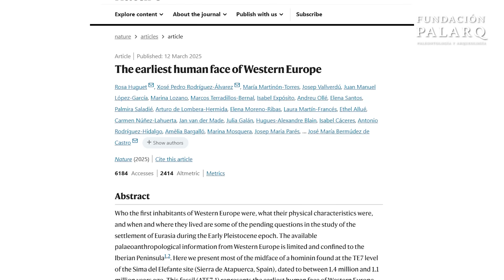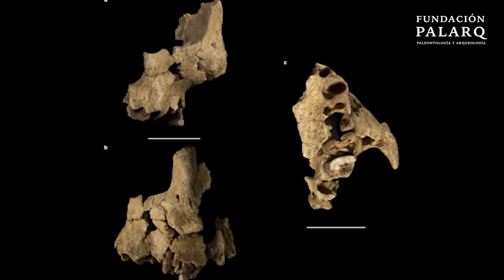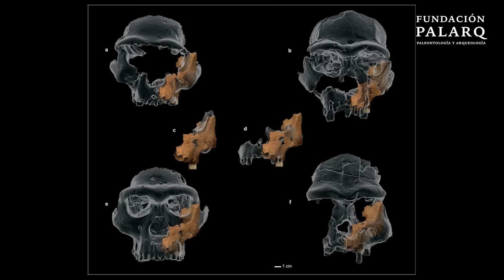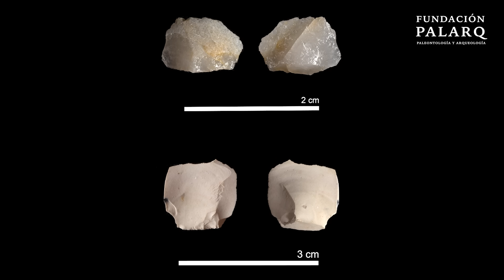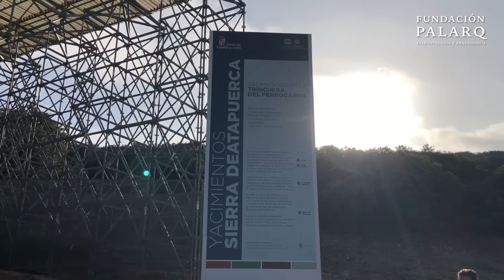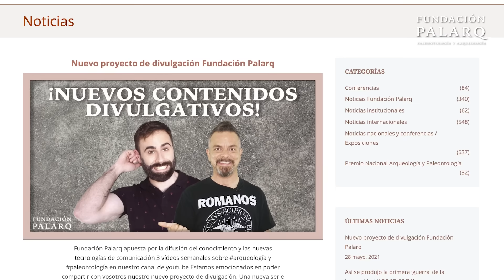🔥 El Rostro Humano Más Antiguo de Europa ¡Descubre a "Pink" en Atapuerca!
Un hallazgo revolucionario en la Sierra de Atapuerca ha cambiado lo que sabíamos sobre los primeros europeos. En la campaña de excavación de 2022, el Equipo de Investigación de Atapuerca descubrió en la Sima del Elefante el fósil ATE7-1, apodado ‘Pink’, el fragmento facial humano más antiguo de Europa occidental, con una antigüedad de entre 1,1 y 1,4 millones de años.

Este resto pertenece a Homo aff. erectus, una especie más primitiva que Homo antecessor. Gracias a avanzadas técnicas de análisis 3D y restauración, los investigadores del IPHES-CERCA y el CENIEH han logrado desentrañar parte de la historia evolutiva europea, revelando una oleada migratoria anterior a la conocida hasta ahora.

En este vídeo te explicamos todos los detalles del descubrimiento, la importancia del fósil ‘Pink’, su contexto arqueológico en el nivel TE7 de la Sima del Elefante y lo que esto significa para entender las primeras ocupaciones humanas en Europa.

🔍 ¡Acompáñanos en este viaje fascinante al pasado humano y descubre cómo era la vida en Europa hace más de un millón de años!

- CENIEH. (2025, March 12). Atapuerca rewrites the history of Europe's first inhabitants. Centro Nacional de Investigación sobre la Evolución Humana.

- CBS News. (2025, March 12). Earliest human face fossil from Western Europe, nicknamed "Pink," found in Spain. CBS News.

- Discover Magazine. (2025, March 12). 1.4 Million-Year-Old Hominin Is the Oldest Face of Western Europe. Discover Magazine.

- The Leakey Foundation. (2025, March 14). Western Europe's oldest human face discovered in Spain. The Leakey Foundation.

- UCL News. (2025, March 12). Fragment of a human face aged over one million years discovered. University College London.

- Phys.org. (2025, March 12). Western Europe's oldest human face discovered in Spain. Phys.org.

- ABC News. (2025, March 13). Fossil face bones discovered in Spanish cave may belong to first humans in Western Europe. ABC News.

- Reuters. (2025, March 12). Spanish fossils may represent unknown ancient human species. Reuters.

- The Guardian. (2025, March 12). Bone fragments of oldest known human face in western Europe found in Spain. The Guardian.